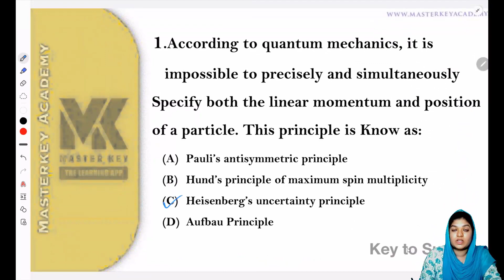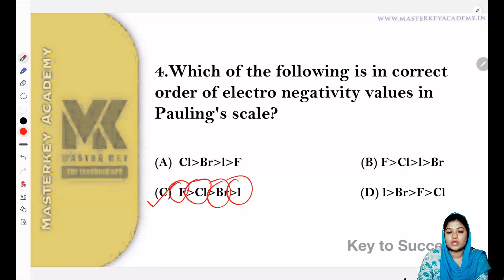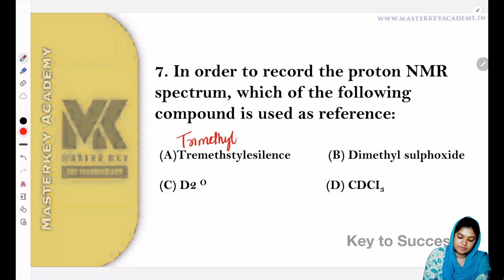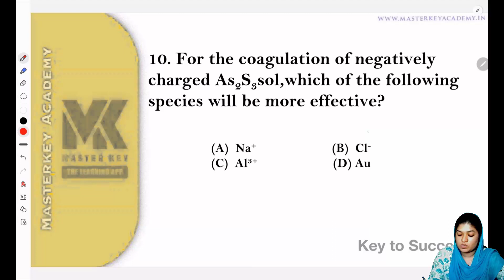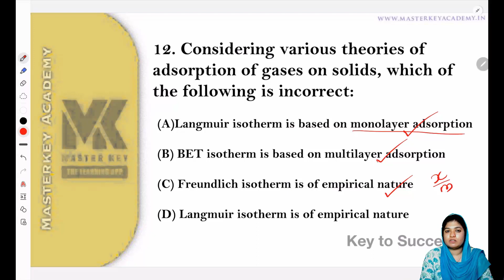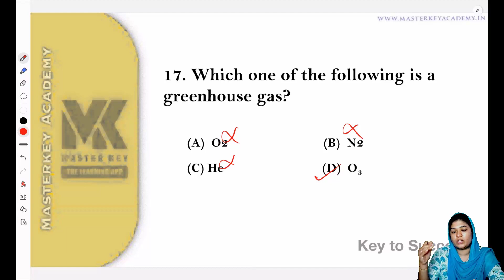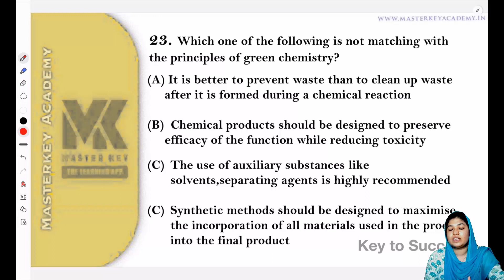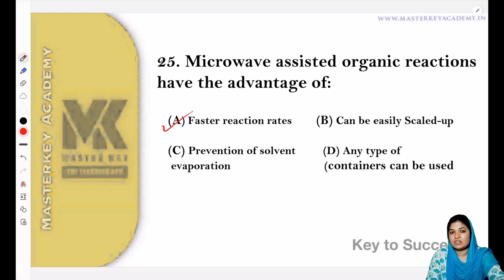Assistant Scientist|| PCB|എക്സാം സ്പെഷ്യൽ|JSA പരീക്ഷയുടെ കെമിസ്ട്രിയിലെ ചോദ്യങ്ങൾ ചർച്ച ചെയ്യുന്നു